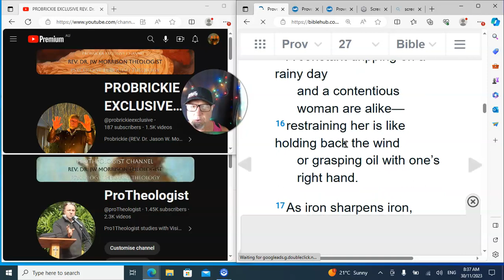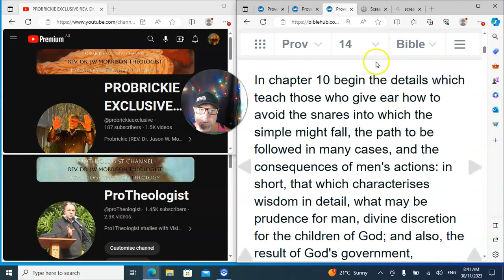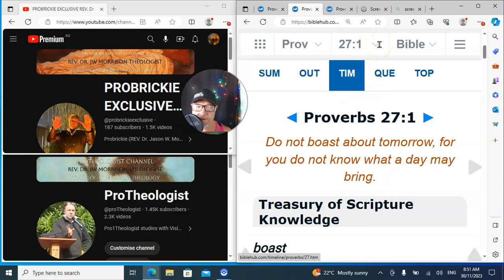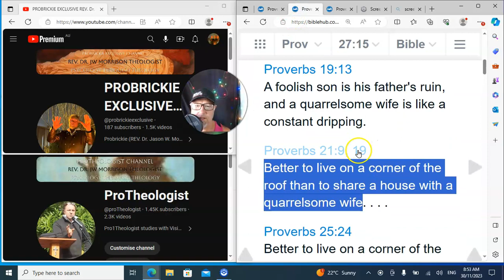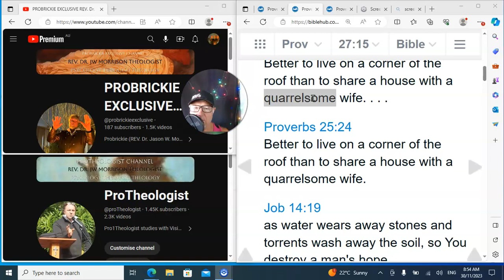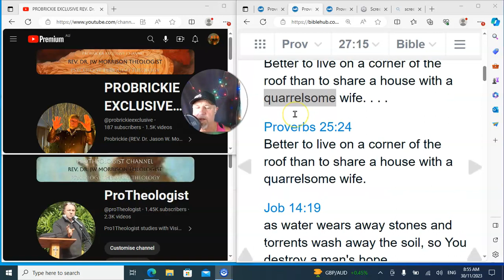BUILDING UP & PULLING DOWN